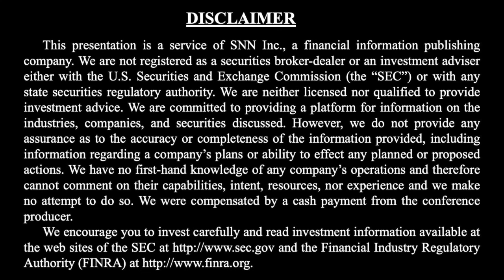Antipa Minerals on Driving Towards Production and Expanding Drill Programs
SNNLive caught up with Stephen Power, Executive Chairmen of Antipa Minerals (ASX: AZY), via Zoom to discuss (Click the time stamp to jump to each answer, or watch it all):

0:33 Update since our last interview (September 6, 2020): Patterson Province in Western Australia, Driving towards production opportunity
2:06 Value catalysts for rest of 2021, going into 2022

The interview may contain forward looking statements about Antipa Minerals. See Antipa Minerals' periodic filings with the Australian Stock Exchange for more complete information.

About Antipa Minerals

Antipa Minerals Ltd (“Antipa”) is an Australian-based minerals exploration company listed on the Australian Securities Exchange (ASX:AZY) that holds a commanding land position in the Paterson Province in north-west Western Australia.

Antipa is focused on exploration activities on its 100%-owned North Telfer Project, which covers 1,660km2 of highly prospective ground in the Paterson. North Telfer includes substantial JORC (2012)-compliant gold-copper resources at Minyari-WACA and multiple other promising exploration targets that are being systematically assessed.

Early in 2020, the Company struck a farm-in agreement with established gold miner Newcrest Mining Ltd over a 2,260km2 area in the Paterson known as the Wilki Project. As part of the Wilki farm-in agreement, Newcrest Mining can spend $60 million on exploration over eight years to earn a 75% interest in the project including a minimum of $6 million in the first two years. Wilki surrounds Newcrest Mining’s long-running Telfer gold-copper mine.

To the north of Wilki and its 100%-owned ground, Antipa is a partner in the 1,320km2 Citadel Joint Venture with Rio Tinto. Rio holds a 51% interest in the joint venture and can earn up to another 24% through further expenditure on exploration. Citadel, which is directly east of Rio’s Winu copper discovery, includes JORC (2012)-compliant mineral resources at the Calibre and Magnum deposits totalling 1.2 million ounces of gold and 139,000 tonnes of copper. Mineralisation at both deposits is open in all directions.